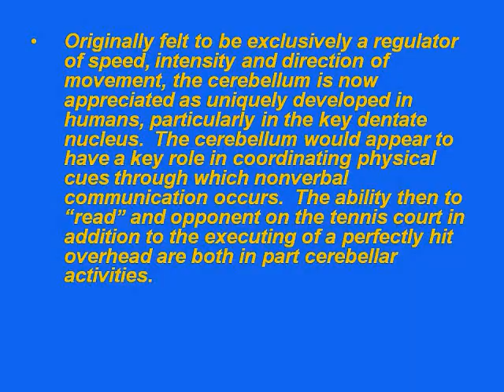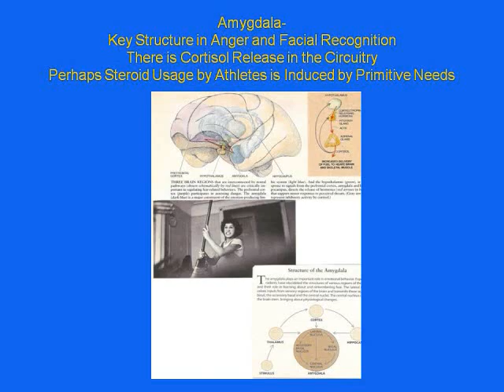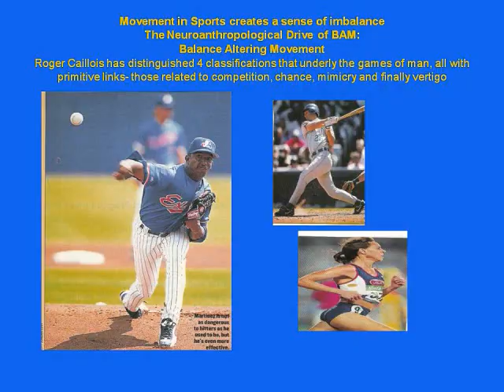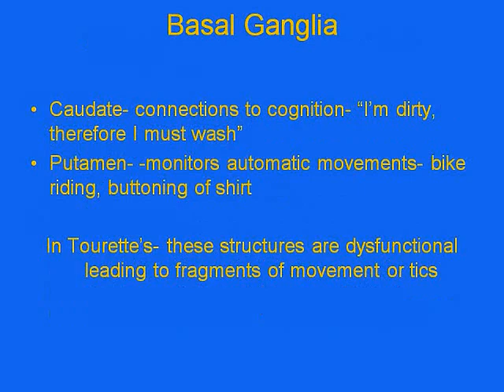Van Gross, MD- Primal Neuroanthropology- A Neurosports Hypothesis- Evolution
Light in August

Faulkner said,

". . .in August in Mississippi there's a few days somewhere about the middle of the month when suddenly there's a foretaste of fall, it's cool, there's a lambence, a soft, a luminous quality to the light, as though it came not from just today but from back in the old classic times. It might have fauns and satyrs and the gods and—from Greece, from Olympus in it somewhere. It lasts just for a day or two, then it's gone. . .the title reminded me of that time, of a luminosity older than our Christian civilization